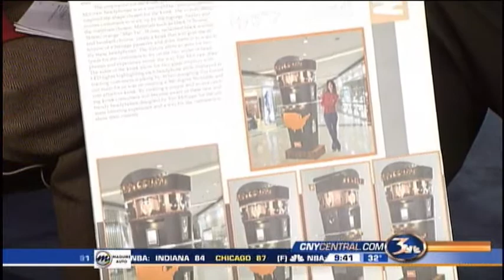Interior design students from Cazenovia College discuss their projects with Laura Hand